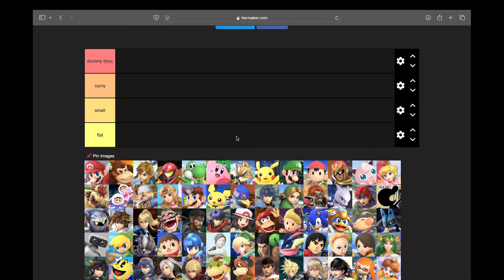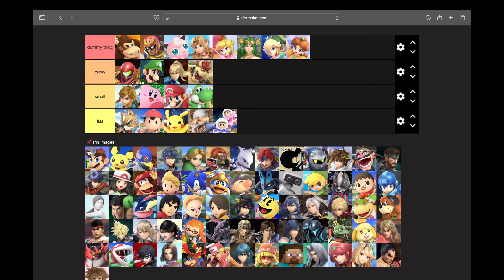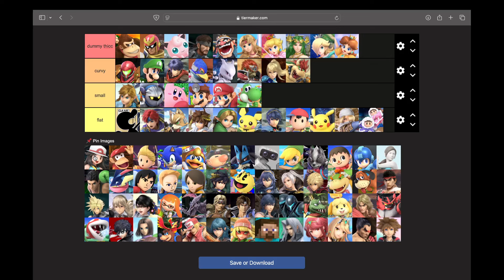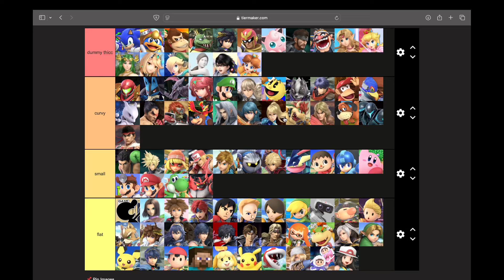Smash Ultimate Fattest Ass Tier List